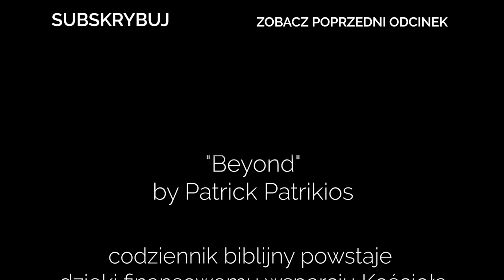Codziennik biblijny, Słowo na dzień 5 sierpnia 2023 r.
ks. Roman Kluz, Parafia Ewangelicko-Augsburska w Brennej
Rozważanie biblijne na Słowo dnia:

Usłysz, Panie, słowa moje, przejmij się westchnieniem moim, zważ na głos błagania mego, Królu mój i Boże mój, bo modlę się do ciebie.

Wszystko, o cokolwiek byście się modlili i prosili, tylko wierzcie, że otrzymacie, a spełni się wam.
Ewangelia Marka 11,24
Codziennie o 7 rano spotkanie z Biblią.